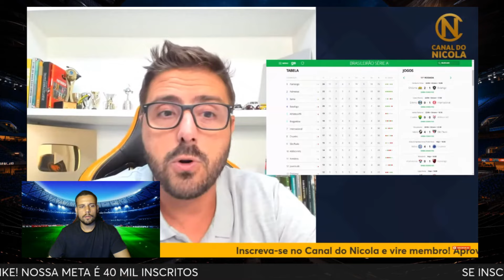MARTELO BATIDO NO VASCO! CUCA NA MIRA? RAMÓN DÍAZ É PRIORIDADE DO PEDRINHO! SEMANA DECISIVA E+